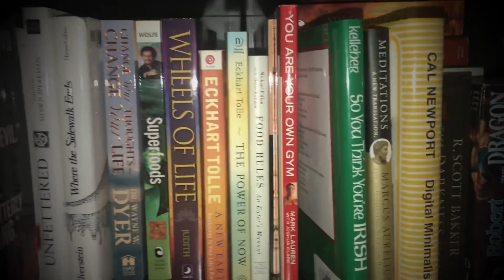DAWNSHARD | BRANDON SANDERSON | SPOILER BOOK REVIEW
Welcome to my spoiler free review of Dawnshard by Brandon Sanderson.